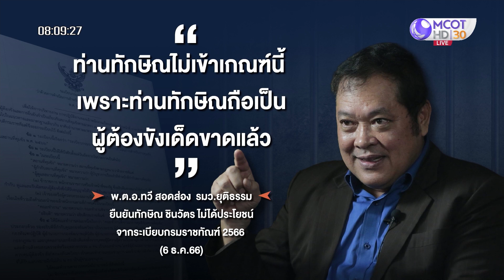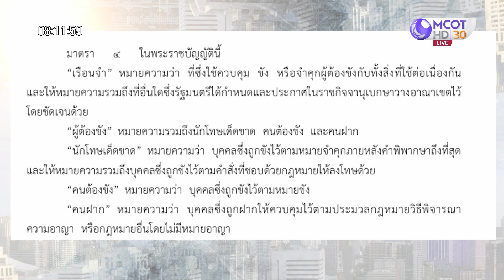สับสนไหม!? หลัง รมว.ยุติธรรม ชี้! ท่านทักษิณไม่เข้าเกณฑ์ (12 ธ.ค. 66) | เจาะลึกทั่วไทย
เจาะลึกทั่วไทย | 12 ธ.ค. 66 On Air
สับสนไหม!? หลัง รมว.ยุติธรรม ชี้! ท่านทักษิณไม่เข้าเกณฑ์